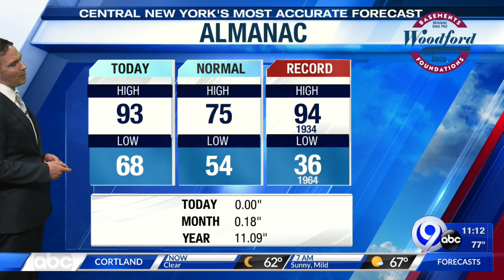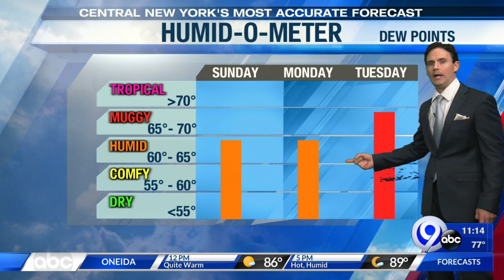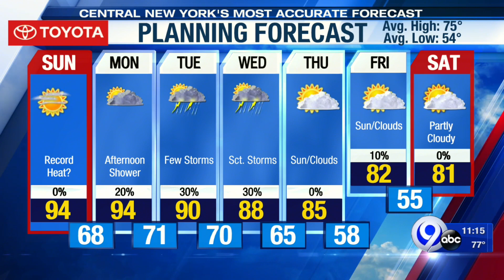Storm Team Forecast: 11PM Saturday 6-5-21